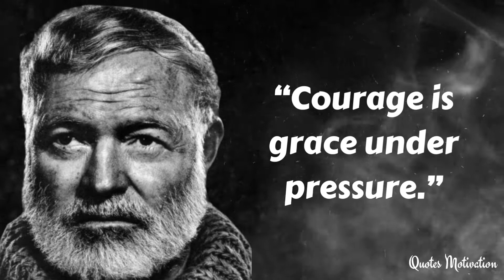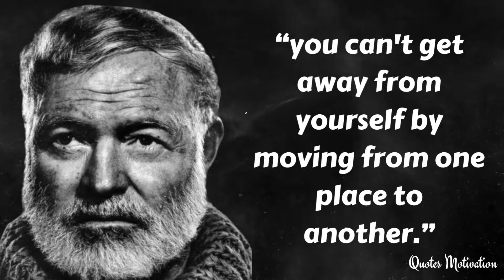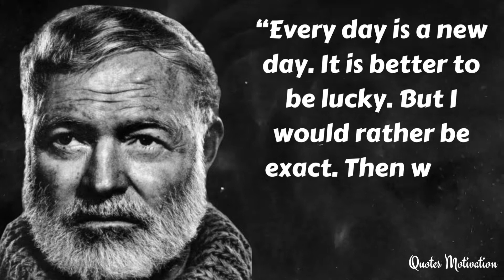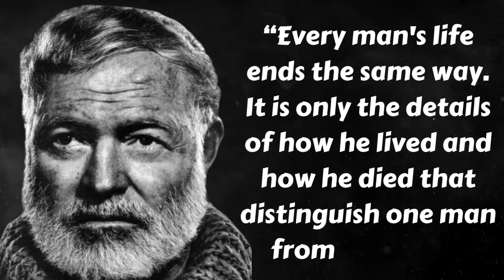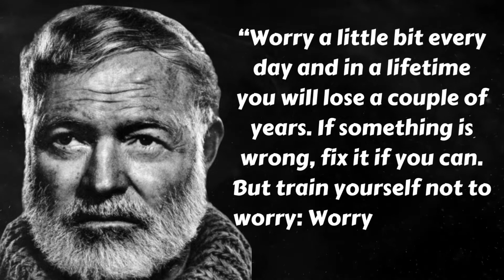How to Overcome Any Obstacle in Life | A Man Can Be Destroyed But Not Defeated | Ernest Hemingway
A Man Can Be Destroyed But Not Defeated | Ernest Hemingway | But Man is Not Made For Defeat How to Overcome Any Obstacle in Life Ernest Hemingway
1) How One Man Can Defeat an Entire Army Ernest Hemingway
2) How to Overcome Any Obstacle in Life Ernest Hemingway
3) How to Overcome any Fear or Anxiety Ernest Hemingway
4) How to Defeat Your Enemies and Build a Strong Empire Ernest Hemingway
5) How to Overcome Any Obstacle in Life and Live a Happy Life Ernest Hemingway

Ernest Miller Hemingway was an American novelist, short-story writer, and journalist. His economical and understated style—which he termed the iceberg theory—had a strong influence on 20th-century fiction, while his adventurous lifestyle and the public image brought him admiration from later generations.